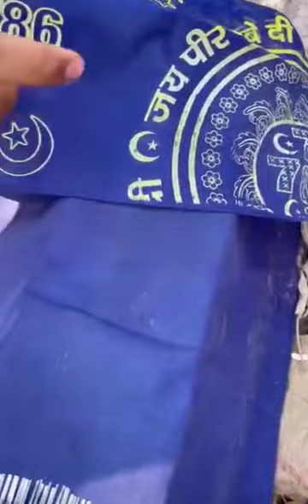} madir me mazaar bana raha h muslim watch seriously